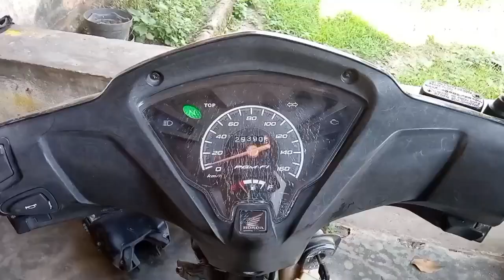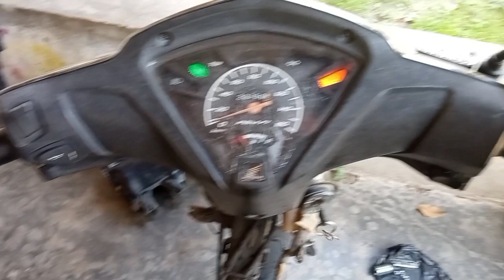Penyebab revo fit injeksi di gas malah mati